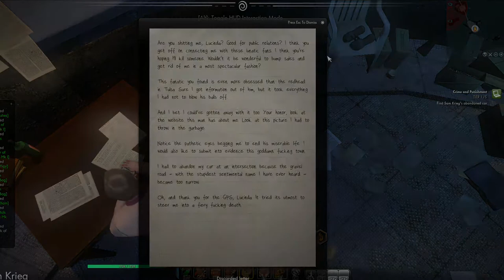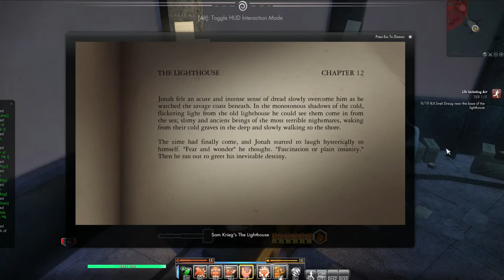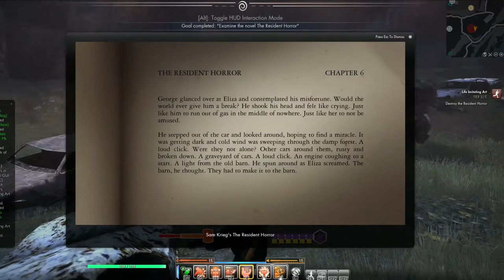I Ate a Bee Episode 45: He's Not Wrong, He's Just An...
Drama Bombs keep coming!

Episodes will be released on Mondays, Wednesdays, and Fridays. Episodes of companion lore series Questions release on Thursdays, and Answers on Tuesdays.